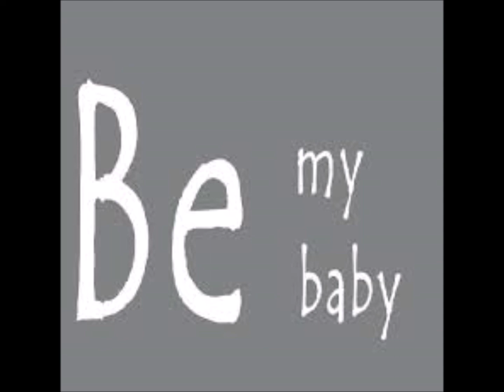BE MY BABY - Cover - BY DAVE SHARKEY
am a disabled guy at home who loves to sing for fun
hope you like my cover version of BE MY BABY - Cover